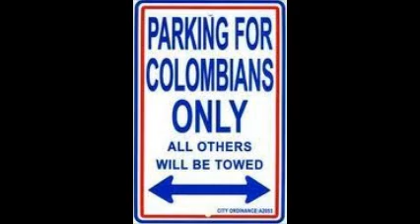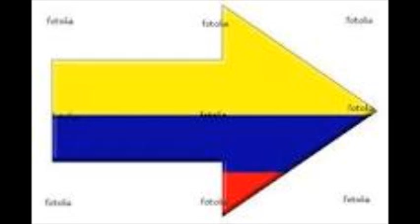salsa firme 9